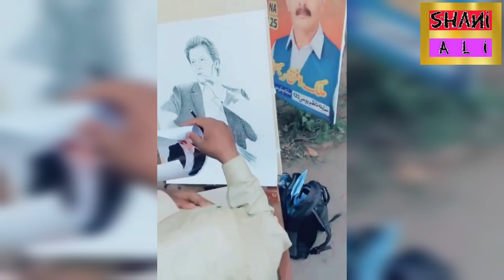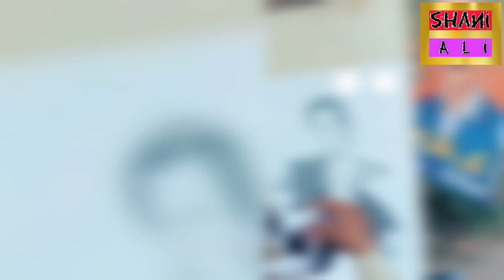ایک لڑکی نے عمران خان کی محبت میں ان کا بہت ہی خوبصورت کیچ تیار کروایا یہ پیسے اس نے خود جمع کیے تھے